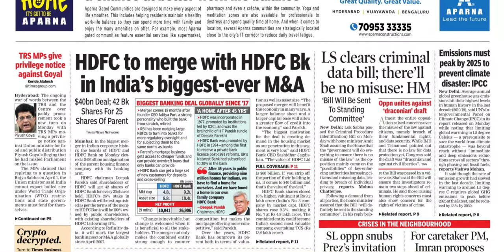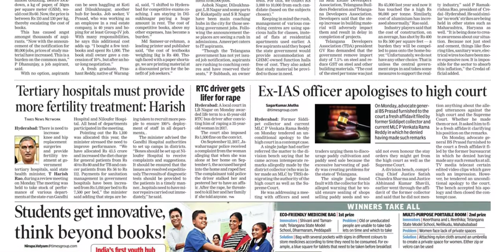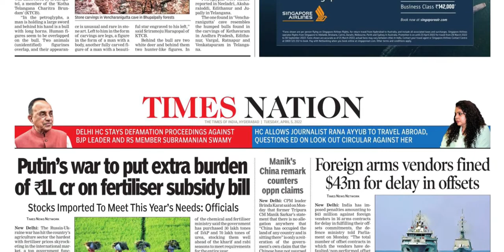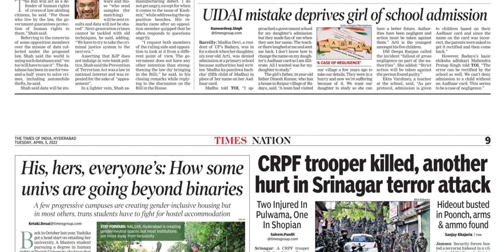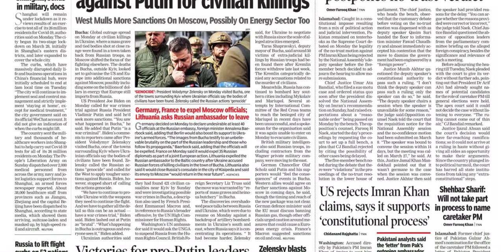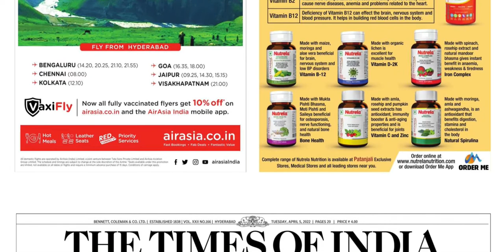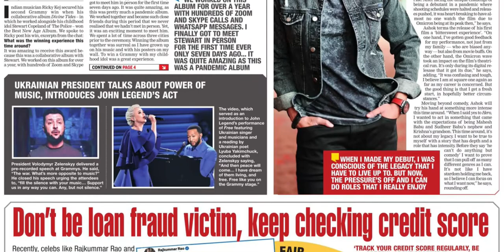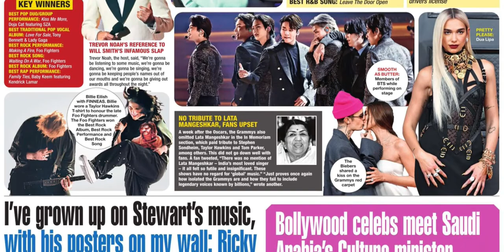THE TIMES OF INDIA HYDERABAD 5 APRIL 2022 TUESDAY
Telangana news
Ap news
Cricket news
Sports news
Cinema news
Bussines newspaper
Crime news
Chaduvu paper
Education newspaper
Eenadu antharyaami
Antharyami eenadu
Telugu antharyaami
Apprentice jobs
Vasundara paper
Eenadu vasundara
Eenadu karimnagar
Haaybujji paper
Prathiba
Eenadu pratibha newspaper
Prathiba paper
New intiatives by politicians
Telugu news
Gk questions